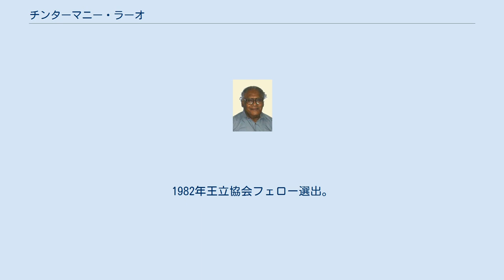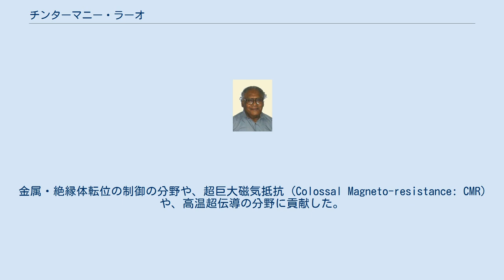チンターマニー・ラーオ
バーラト・ラトナ賞受賞者
チンターマニー・ナーゲーシャ・ラーマチャンドラ・ラーオ（Chintamani Nagesa Ramachandra (CNR) Rao, चिंतामणी नागेश रामचंद्र राव, 1934年6月30日 - ）はインドの化学者。
 バンガロール生まれ。
1951年マイソール大学を卒業し、バナーラス・ヒンドゥー大学を経て、1958年パデュー大学で学位を得た。
1984年から1994年の間インド科学研究所（Indian Institute of Science ）の所長、パデュー大学、オックスフォード大学、ケンブリッジ大学、ラトローブ大学（オーストラリア）などの客員教授を務め、インド政府の科学諮問会議の議長も務めた。
1982年王立協会フェロー選出。
 材料科学、固体化学の権威で、遷移金属酸化物の分野で功績があった。
La2CuO4のような層状（二次元）構造の酸化物の合成に最初に成功した化学者のひとりである。
金属・絶縁体転位の制御の分野や、超巨大磁気抵抗 (Colossal Magneto-resistance: CMR)や、高温超伝導の分野に貢献した。
 また2005年にはフランス政府からレジオンドヌール勲章（Chevalier de la Legion d'Honneur）を贈られた。